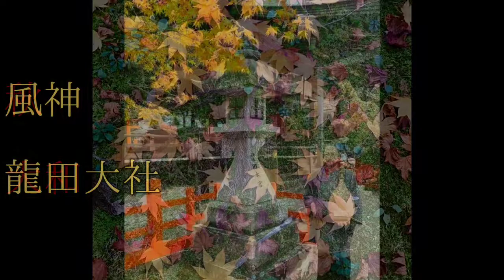須田隆久 琵琶 奉納演奏＠奈良 龍田大社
奈良 大和路
風の神様
2050年の歴史を誇る龍田大社様にて
琵琶語りの奉納演奏をさせて頂きました。

拝殿より、本殿に向かい
宮司様方 御同席頂き、
美しい紅葉の中を
演奏させて頂きました。